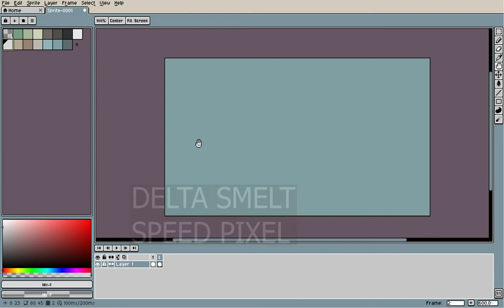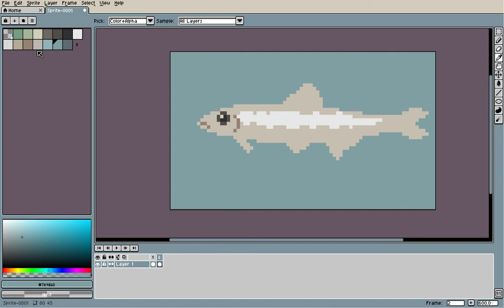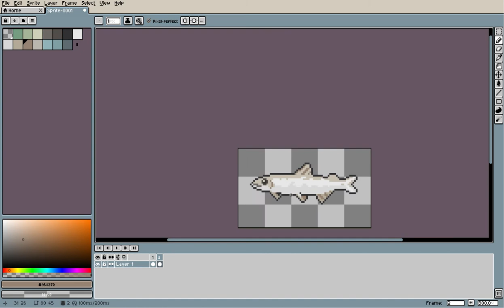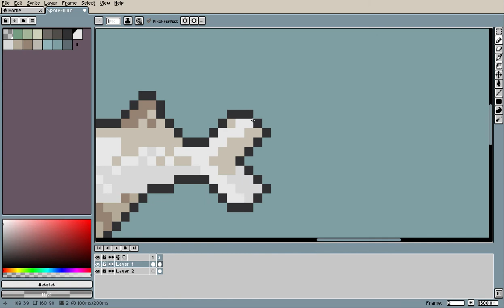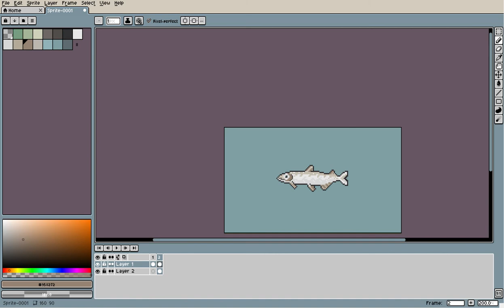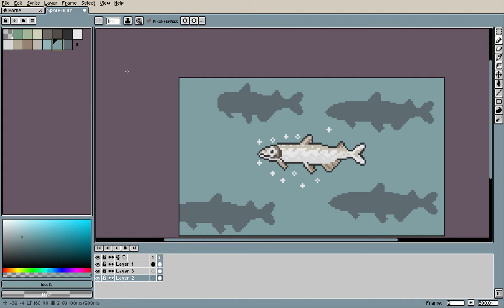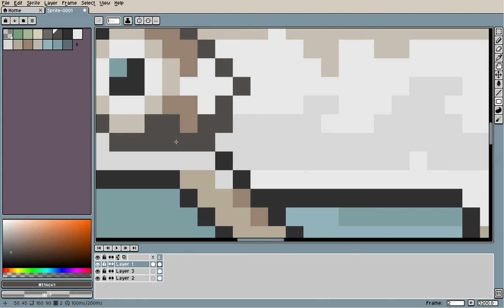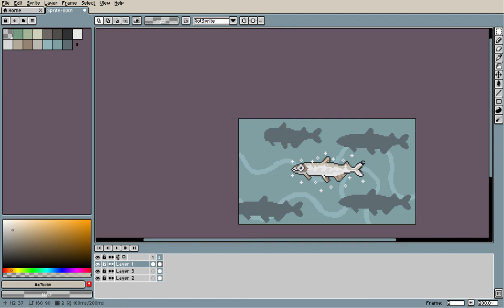Drawing a Critically Endangered Fish Pixel Art Time-lapse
Today I'm drawing one of the world's most endangered fish, the Delta Smelt. These small fish may already be extinct in the wild as they have not been seen in several years.
MUSIC CREDITS
Ambient Water Diving Background by MusicLFiles